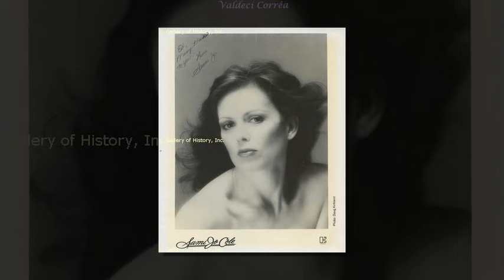Sami Jo ♥♫♥ Tell Me a Lie (1974)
DOS VÍDEOS POSTADOS AQUI SÃO EXCLUSIVAMENTE DE SEUS PROPRIETÁRIOS, ARTISTAS, PERFORMERS, INTÉRPRETES E COMPOSITORES".

Sami Jo (nascida Jane Annette Jobe em 9 de maio de 1947, em Batesville , Arkansas ) é uma cantora country americana.

Sami Jo foi criada em uma família religiosa em Batesville. Ela começou a cantar na rádio local aos 3 anos e também foi coroada como rainha da beleza local durante o ensino médio.

Com a idade de 19 anos ela se mudou para Dallas // Texas, onde adquiriu o apelido de "Sam" de uma companheira de quarto, apelido esse que mais tarde se transformaria em "Sami Jo".

"Tell Me a Lie" é sua música mais conhecida, pois alcançou a posição de número 21 na Pop Top 40 do ano de 1974.